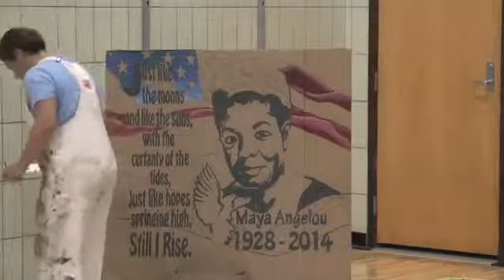Erickson School Dr Martin Luther King Jr SING ALONG God Bless America